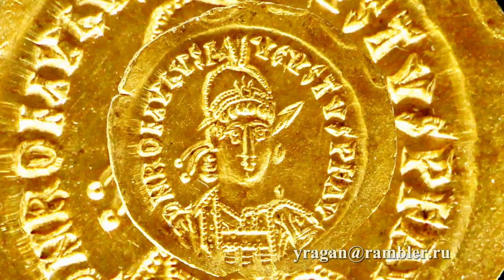РОМУЛ АВГУСТУЛ античный мир